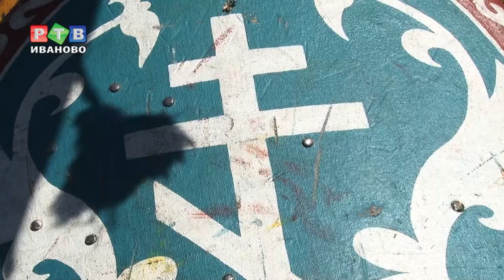«Кречет – 2018»: Бой был жарким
Это надо видеть! Уже в шестой раз в Ивановском районе проходит военно-исторический фестиваль «Кречет». Островок Средневековья в бесконечном дедлайне будней, здесь можно отдохнуть душой и узнать много нового.